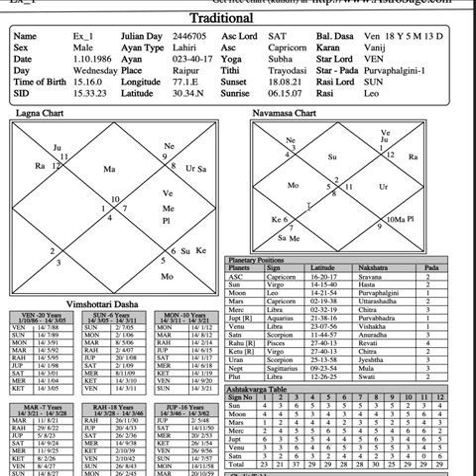Untold Secrets of Planets in 3rd House from Saturn - MASSIVE COURAGE!